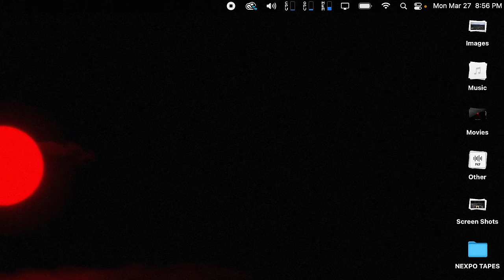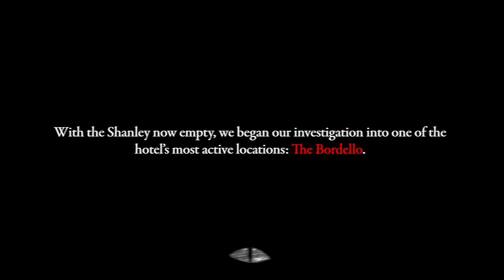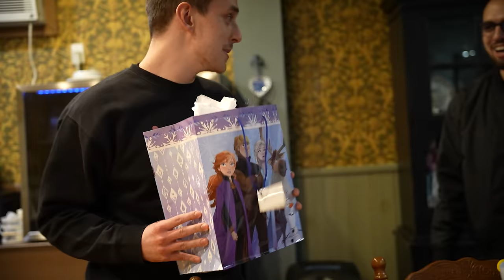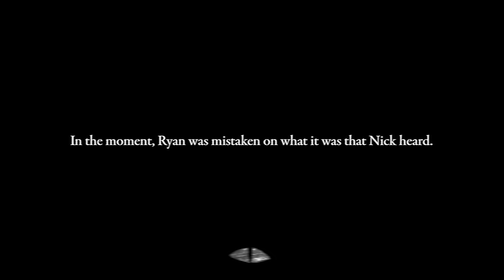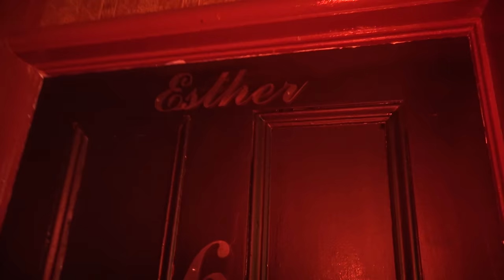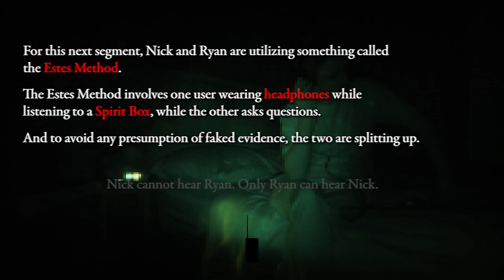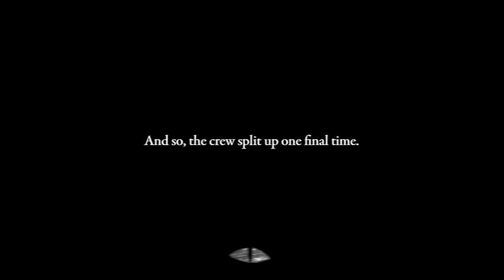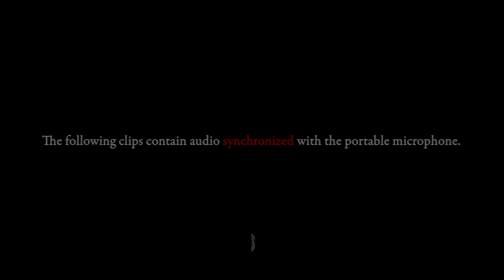Overnight in New York's Most Haunted Hotel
Determined to find evidence of the afterlife, Nick and Ryan venture to a New York hotel infamous for its hauntings.

Created by @Nexpo and @NickCrowley.
Filmed by @DumpClub.

LOCATION: The Shanley Hotel, Napanoch, NY.

CHAPTERS:
0:00 - THE PROPOSAL
2:18 - Before the hunt
7:05 - ARRIVAL
9:02 - THE BORDELLO
19:40 - NICK’S GIFTS
24:20 - THE PORTAL
27:43 - THE THIRD FLOOR
47:26 - SPLIT UP
52:13 - RETURN TO THE BORDELLO
1:06:21 - BEDTIME
1:24:49 - DAWN OF A NEW DAY
1:28:12 - WRAP UP